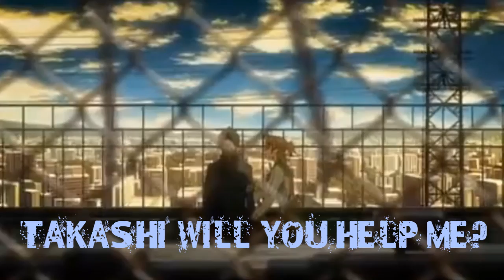[High School Of The Dead] - The Lost Chapters Of The Final Stand -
-AvionTheAmvKing Productions -
Entering For: Action, and Storyline Categories~W.W.S Amv Contest 2010~

[Chapter 1] Today at 14:30 I witnessed a death on my high schools grounds. This death wasn't an average death, because the cause was a simple bite to the arm from a strange passerby. I was awestruck by such an occurrence, but when the man who had just been killed got up and began to move... I lost my sense of reality. My first priority was to make sure the girl I once loved, and still do love, was ok. I hurried to her classroom, no sense of disturbing the students, and removed her from class using any means necessary.

[Chapter 2] Now 15:25, and after an announcement of death from the school intercom, the other students have began to panic. I decided to head to the roof, but the quickest way there was blocked. The living dead, stood before me... I still didn't want to believe in something as ridiculous as zombies, but my human instinct override what I wanted to think. The zombie attacked Rei, the one I love, even after she jabbed him in the heart, he still stood. I couldn't move, my mind was screaming at me to help Rei!.. But all I could do was stand and watch, so Hisashi took my place in helping Rei. Using basic combat maneuvers were useless against this living dead, it had an inhuman strength we could do nothing about. Shortly after it took a bite into Hisashi's arm. Eventually I killed it by bashing in it's head, the only way to kill one of them.

[Chapter 3] Upon arriving at the roof we found the whole city in ruins. Not only our city, but the special forces flying by, from miles away, told us this was occurring in more then our town. We retreated to the highest point on the roof we could find, where no zombies reside, and built a barricade. Hisashi was in bad condition, he was spitting up blood and talking nonsense things like asking me to kill him! That was something I couldn't do then and there.. Eventually it was too late to turn back, and Hisashi had turned into one of them despite his best efforts. I had to resort to my only option at that point, to save Rei. August 2nd, 2010.. Is the day I killed my best friend Hisashi Igo.

[Chapter 4] After Hisashi was gone, I had lost a lot of Rei's trust.. But we still had to stick together as humans, to defeat these zombies. By this time I had accepted that these were zombies, it worked just like it did in all the horror movies I would think were stupid, but I had no choice but to follow the rules of those movies now. Working together, Rei and I got the fire hose to work, and began to put up our fight.

[2nd Segment] After witnessing a murder of a young male student in the nurses office, my attention was gained. I quickly rushed over to kill the zombies that were targeting miss Shizuka. I decided to take her with me on my attempt to exit this school, as well as look for other survivors.

[3rd Segment] I had found it! All the supplies needed to make the perfect nail gun and take care of these zombies! The inner rage inside of me won't stop, until I kill everything nonliving in site!

[Return to 1st Segment] Suddenly I heard a scream, with bat in hand and Rei beside me I rushed to find the cause. I ended up finding Takagi, one of my friends around the school, along with other survivors lured to this spot by the scream. With our own talents we quickly eliminated the zombies in the surrounding area. We decided to take part in getting away from this school together, and grabbed the bus keys for Ms. Shizuka to drive us to our houses, enabling us to check on our families. The real journey had just begun, and it was time to stop the end of the world.

Songs:

Subterra - Celldweller
UltraNUMB - Blue Stahili
Life's a Glitch - Celldweller
This is Halloween - Marilyn Mason
Solaris - Celldweller
Frozen - Celldweller
Decent - Celldweller
Fight Inside - RED